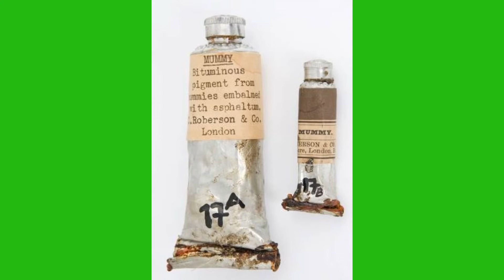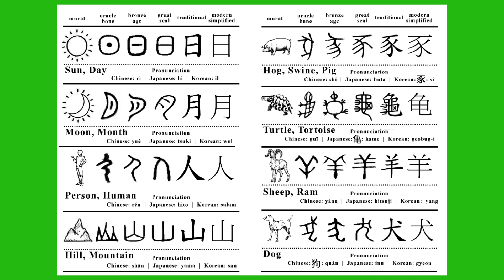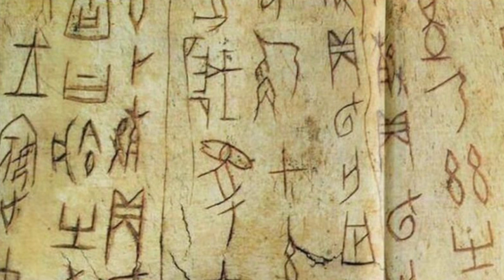OITHL Ep. 2: Oracle Bones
In this episode, we uncover the oldest examples of Chinese writing: the oracle bones of the Shang dynasty!